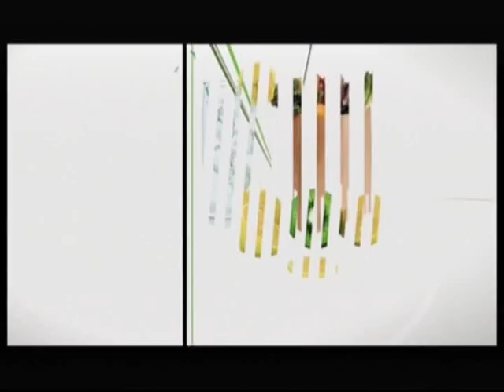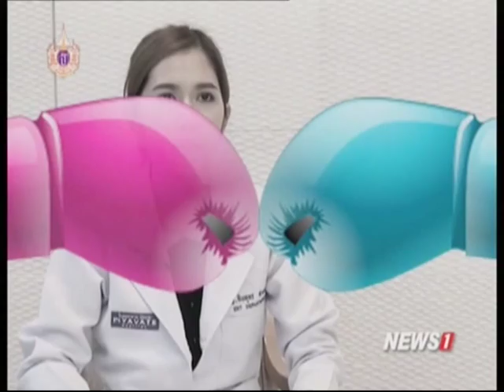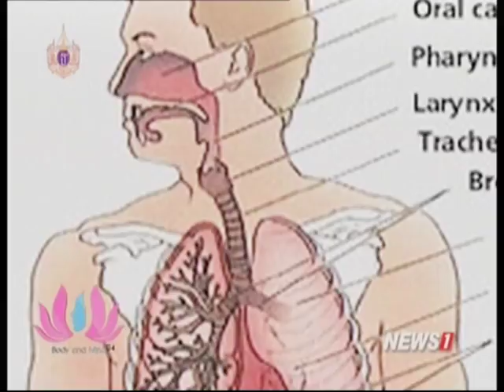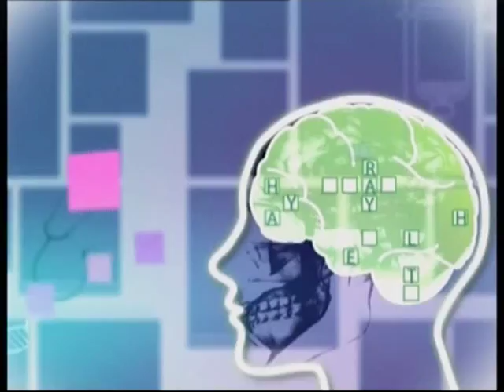Body & Mind ช่วงที่1 X-ray The battle : อาการต่อมทอนซิลอักเสบ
2015/03/29 Body & Mind ช่วงที่1 X-ray The battle : อาการต่อมทอนซิลอักเสบ